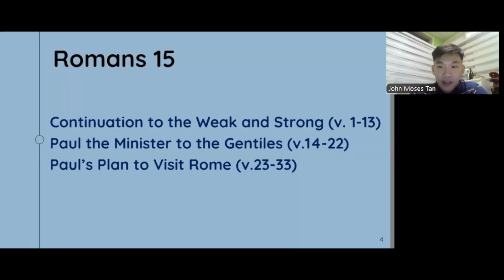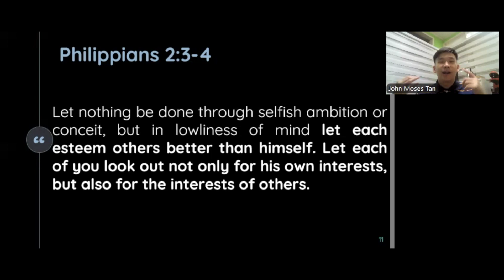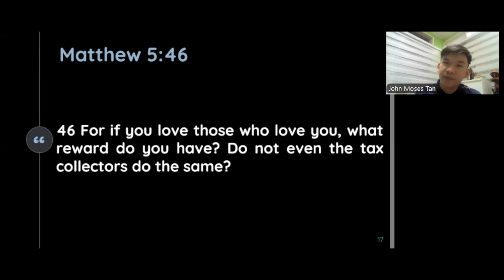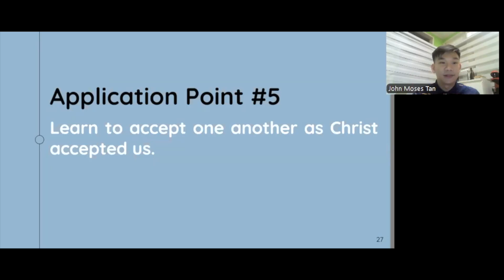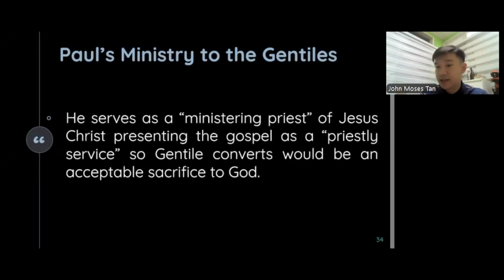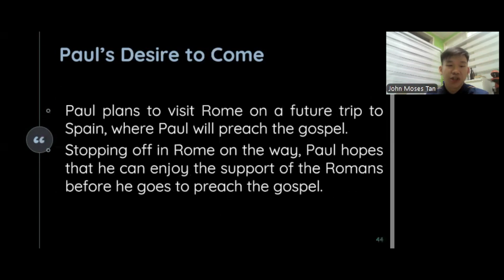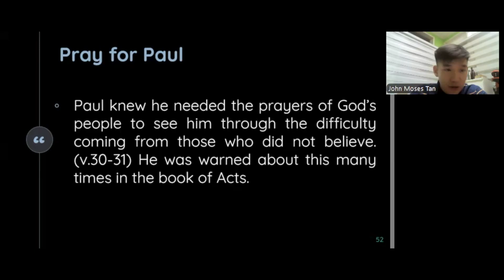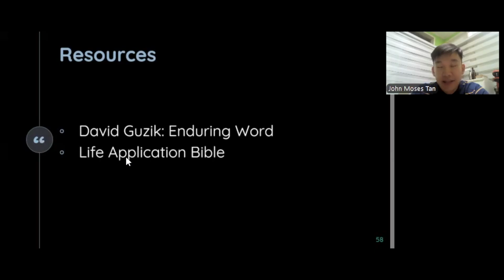CGCQC Bible Study on Romans 15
Filled to Love One Another by Bro Moses Tan